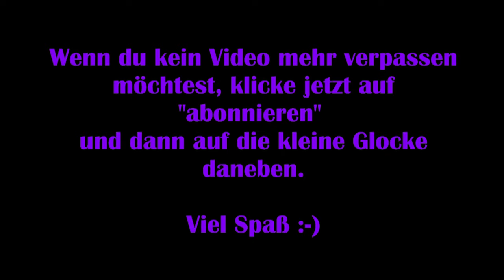Horizon Zero Dawn #17 - Chaos im Metallring [Lets Play] [Deutsch] Complete Edition PC